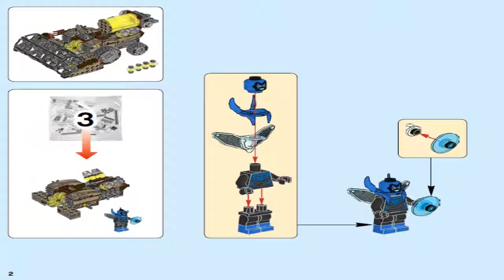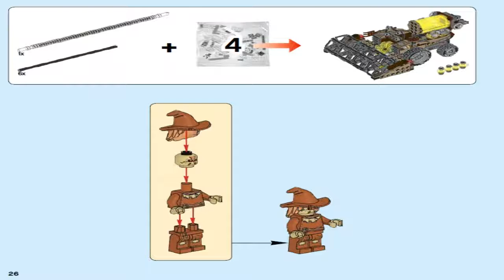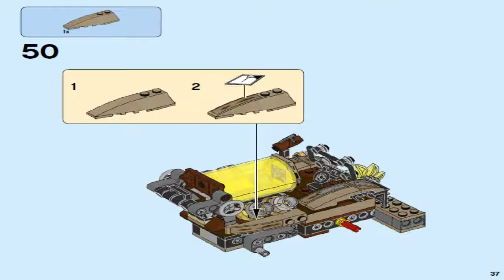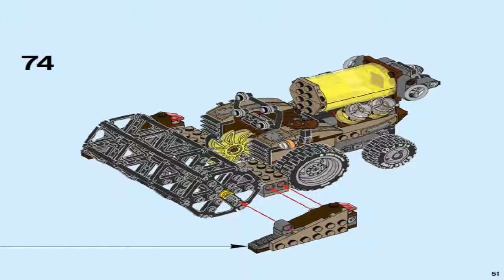LEGO Super Heroes 2016 BATMAN SCARECROW HARVEST OF FEAR 76054 #2